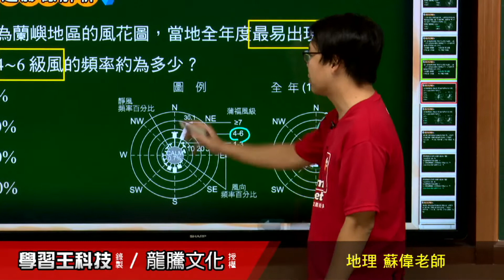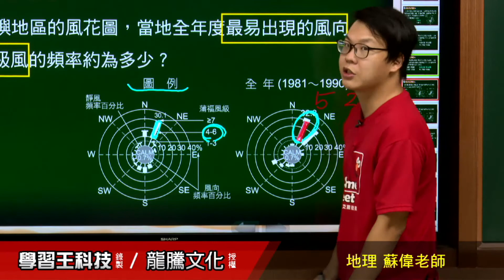【月考王解題影音】《普高地理》 第1回 為什麼要學地理 情境題30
龍騰線上書城熱賣中！！龍騰線上書城熱賣中！！